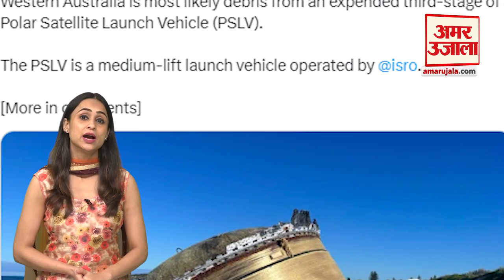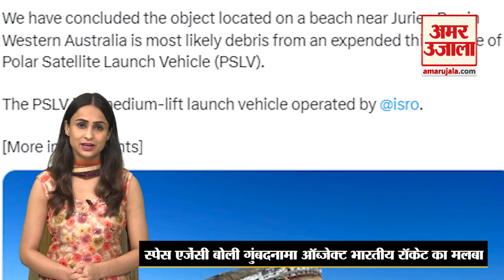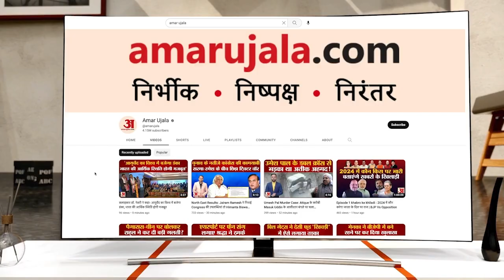ISRO Rocket Australia: समंदर में मिला मलबा Chandrayaan 3 नहीं तो फिर क्या | Australian beach Rocket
ISRO Rocket Australia: ऑस्ट्रेलिया के समंदर में मिला मलबा Chandrayaan-3 नहीं, जानें क्या है सच्चाई